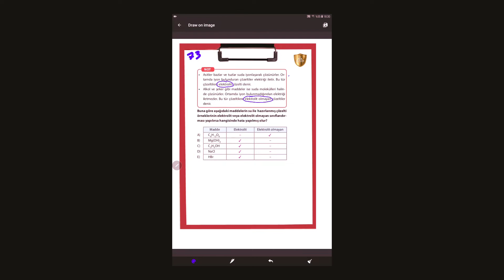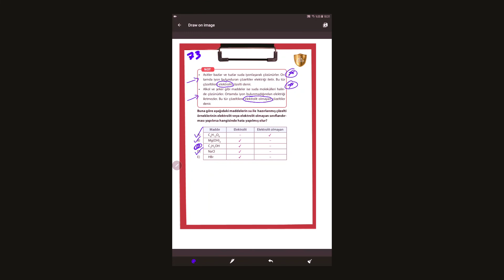TYT Tekrar Testi 73